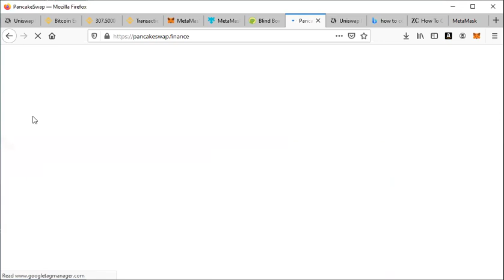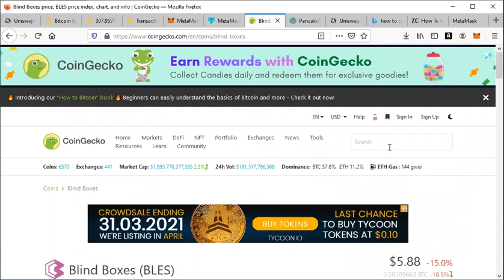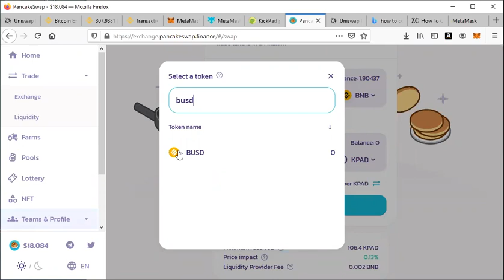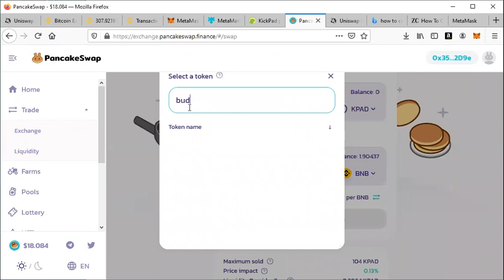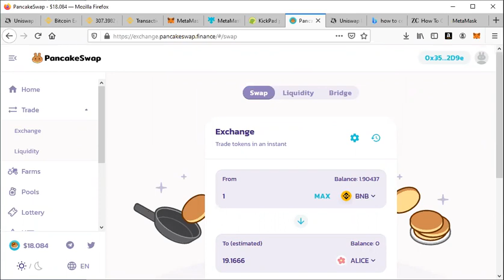How to Practically Swap on Pancake Swap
Maximising the Bull Season